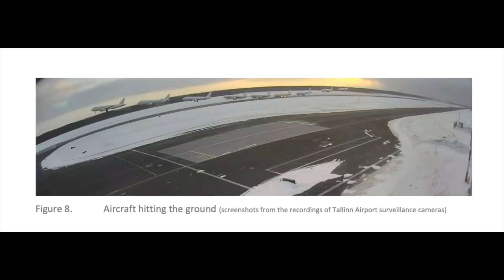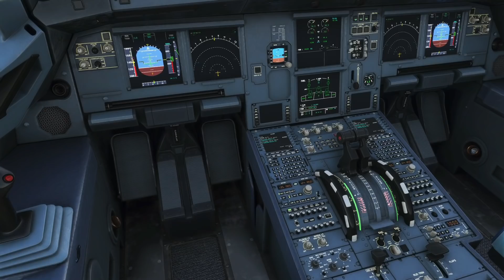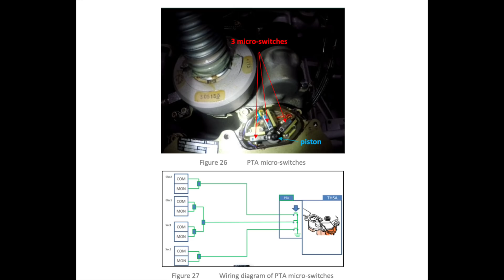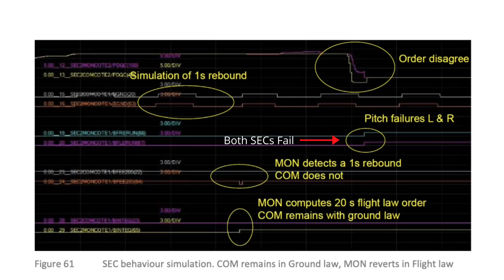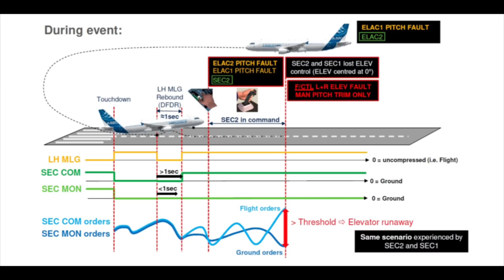The Oil Change That Crashed A Passenger Jet | The Crash Of Smartlynx 9001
This is the story of smartlynx 9001. On the 28th of february 2018, a smartlynx A320 was over the skies of tallin, estonia. It wasnt flying anywhere it was just a flight to train pilots for the airline.

On that day the plane had a safety pilot, 4 training pilots and a safety inspector onboard and before the flight they had a safety briefing, today each training pilot would get to fly several touch and gos and go-around before doing a full stop landing and switching seats, for a touch and go you approach the runway as you would for a normal landing and then right after touch down you apply full power and take the plane back into the air, it's great practice for pilots as they’d get some great manual flight experience.

The first flight was uneventful, they did the touch and go as normal. But after finishing the takeoff phase of the first touch and go a warning popped up on the screen. ELAC1 + ELAC2 PITCH FAULTs. The ELAC or the elevator aileron computer had an issue, the ELACs as the name suggests controls the elevators and the ailerons, the ELACs take in the sidestick inputs and then move the control surfaces as the pilot commanded. Think of it as a middle man in the chain.  The pilot who was monitoring the flight didnt think much of it, read the instructions on the screen to turn the ELAC off and on again  and so they did what we all do, they reset the computer to clear the error. Weve all done it, turing it off and then back on fixes a lot of problems and it cleared all caution messages so they continued with their touch and go training

The first student pilot landed his plane and brought the plane to a stop and now the second student pilot assumed control of the plane. As the student number 2 took the plane to the skies the ELAC1 pitch fault error popped up again, and like last time the system was reset as per standard operating procedure at that time. The same happened during the next touch and go. On the fifth touch and go an ELAC2 pitch fault error popped up. This happened again for the 4th students second touch and go, these pitch fault errors kept coming and the resets cleared them but they obviously kept coming back.

It was time for The third touch and go the plane touched down and it was rolling down the runway. The plane then accelerated to 130 knots to lift back into the skies. The instructor asked the student to rotate, he said “rotate rotate” but the plane wouldn't budge, it was stuck to the ground firmly.  The pilot replied that was trying his best to raise the nose of the plane into the air. He had his sidestick all the way back demanding a full up elevator to lift the nose up but there was no pitch response at all.

At this point a new warning was shown on the primary flight display a red “manual pitch trim only” the pilots would have to manage the pitch trim on their own. When you trim an airplane the airplane stays in a particular state without any inputs, so let's say you trim a plane up, then the plane will nose up on its own and then stabilize at a certain airspeed. Normally the fly by wire of the A320 does this fully automatically but now the pilots had to manage that on its own and the red “MAN PITCH ONLY” instructed them to do so.